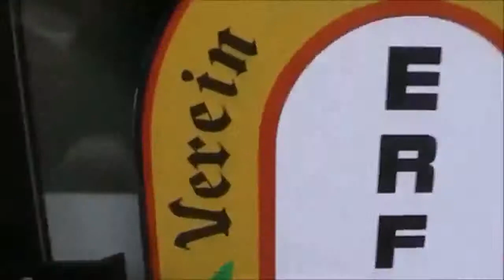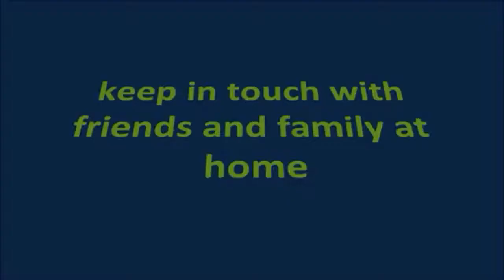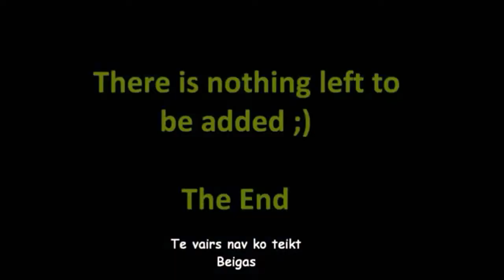EVS ERFOLG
Eiropas brīvprātīgā darba ikdiena